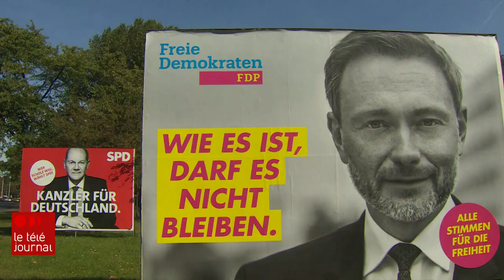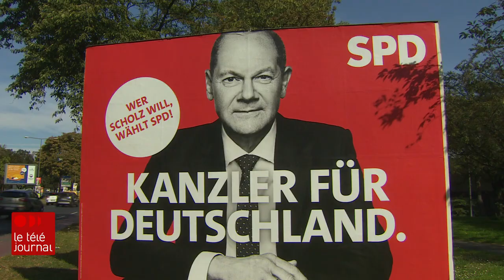Marcher pour le climat aux côtés de Greta Thunberg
C’était jour de mobilisation dans le cadre d’un vaste mouvement mondial de grève pour le climat. À Berlin, des défenseurs de l’environnement ont marché aux côtés de la militante Greta Thunberg et l’activiste s’est d’ailleurs immiscée dans la campagne électorale allemande pour interpeller les candidats.

Le reportage de notre correspondante à l’étranger Marie-Eve Bédard.